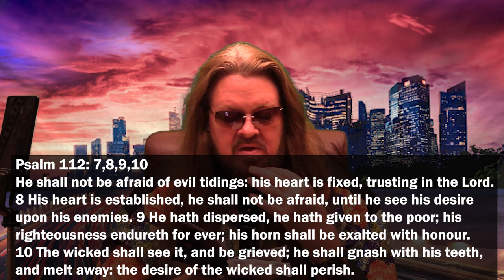*Challenge: "For God, His Way Is Perfect! But What About Ours?" [Ps.19: Ps.37:37; Isa.2] -Dr.TM4-